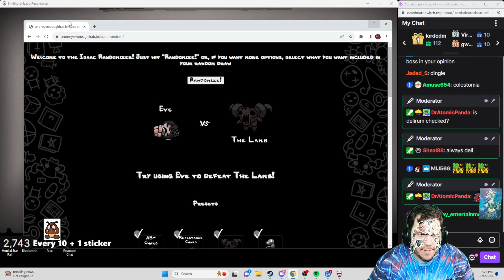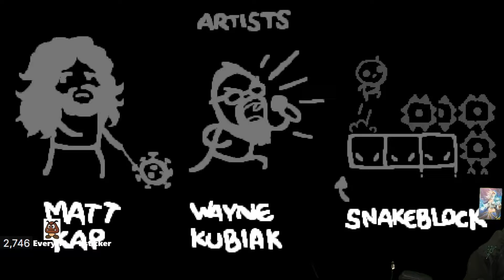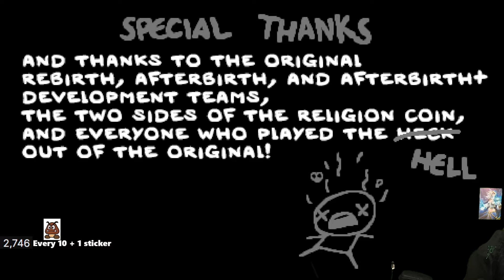Random Character vs Random Boss Streak #7 [The Binding of Isaac: Repentance]